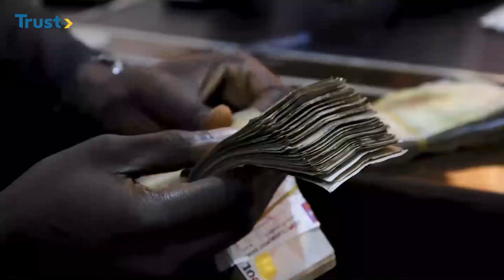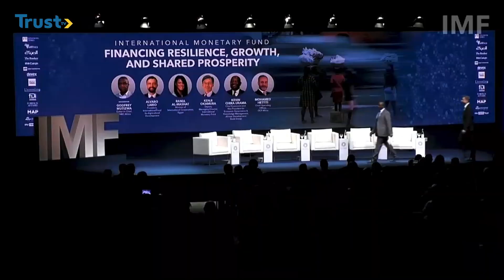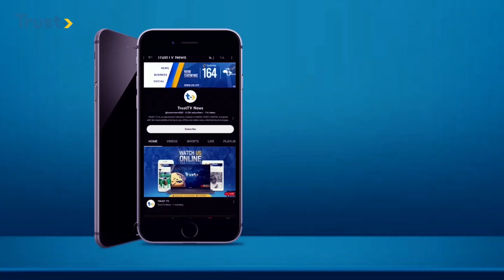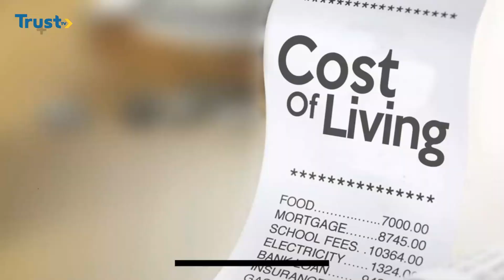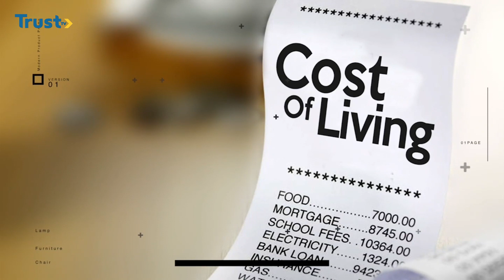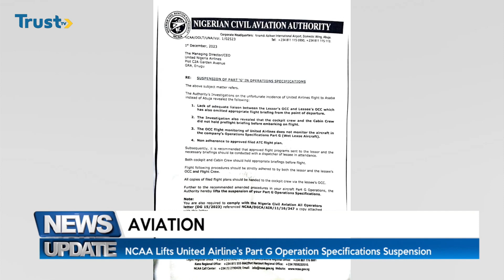NEWS UPDATE @ 6 PM. 02/12/2023